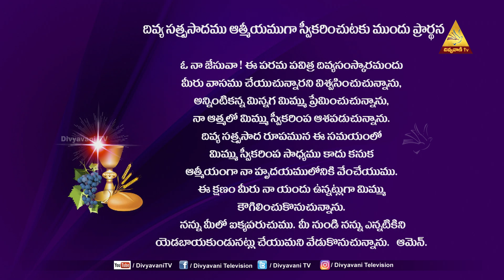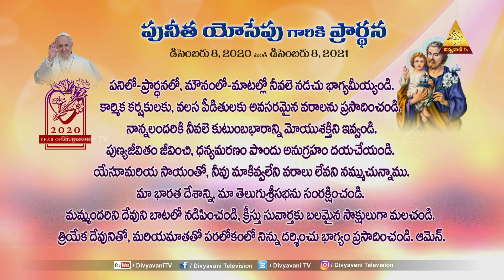HOLY MASS |మనం దేవుని సొత్తు - కానీ దేవుడు మనసొత్తు కాదు| FR T. VELANGINI|26 SEP 21 6PM|DIVYAVANI TV